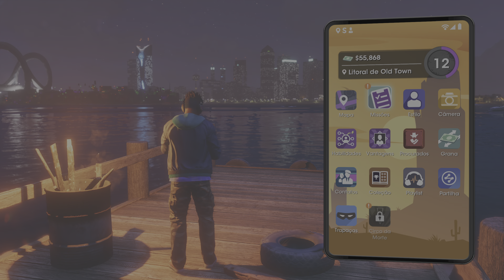🔵 15_ A Fronteira.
Saints Row PS5 Game PLAY 🎮